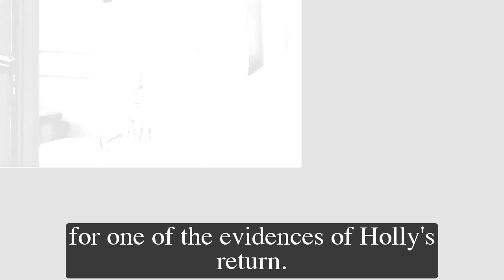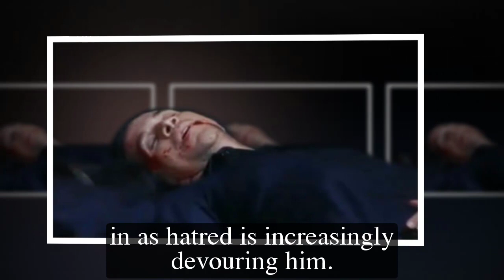Full - General Hospital Spoilers for Tuesday, April 25 | GH Spoilers 4/25/2023